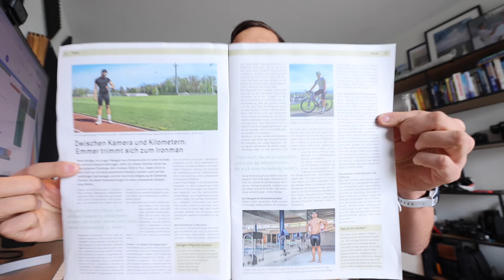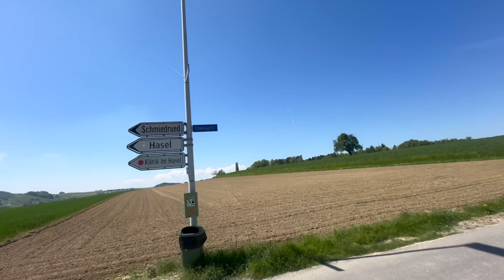Die Ersten Creator Games der Schweiz | Ironman EP19